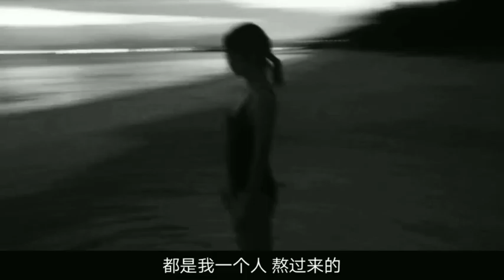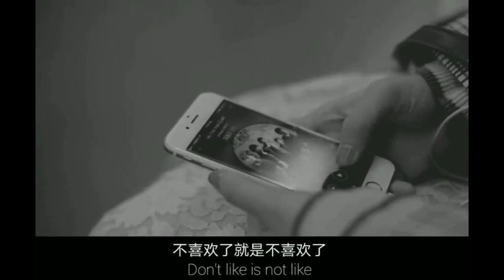扎心录语，抖音最火情感语录合集，人生总是在感悟中自我安慰。